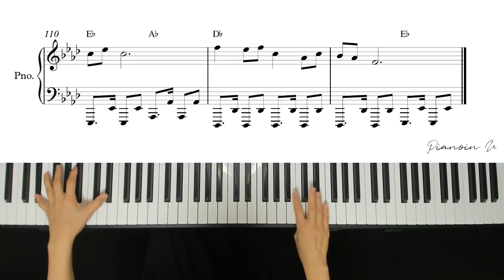SEVENTEEN (세븐틴) '손오공'/ Piano Cover / Sheet